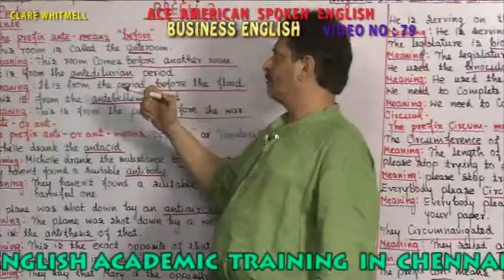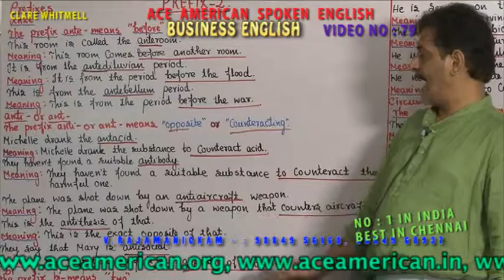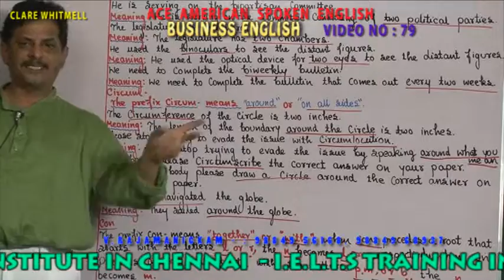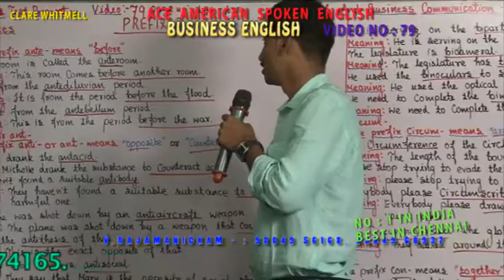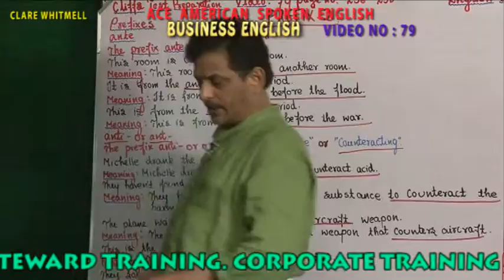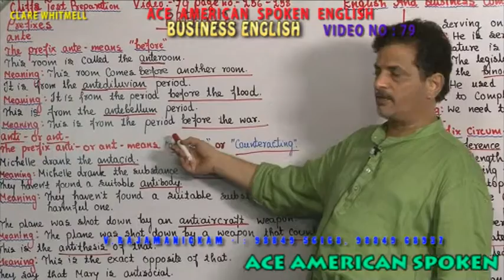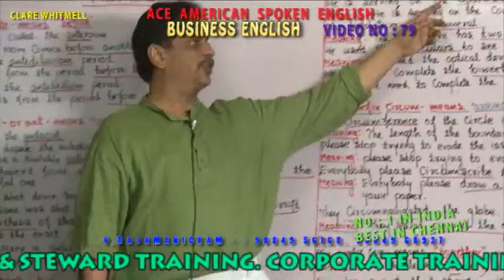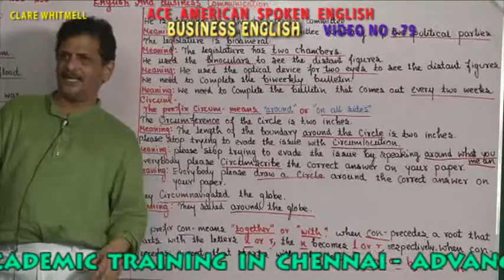BUSINESS ENGLISH VIDEO 079